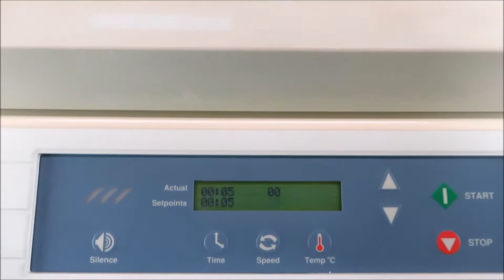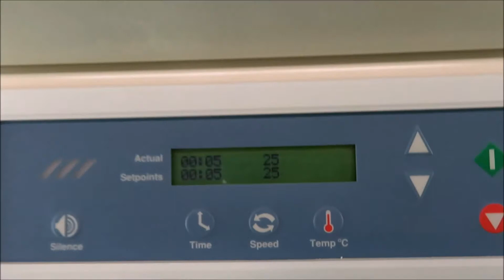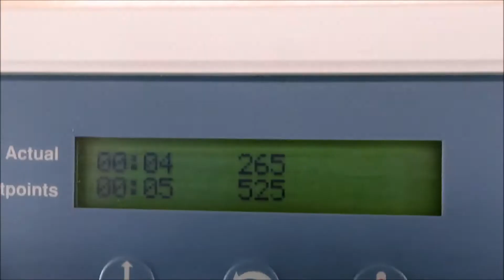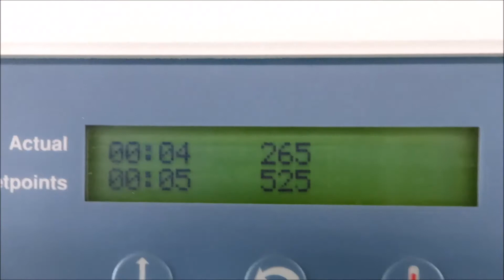Thermo Forma 416 Orbital Shaker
Thermo Forma 416 Orbital Shaker is available from The Lab World Group.